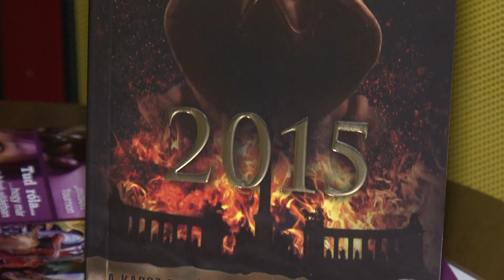Mozi a fejben